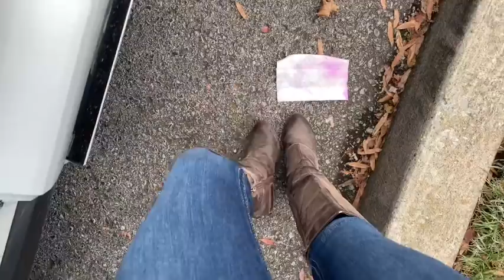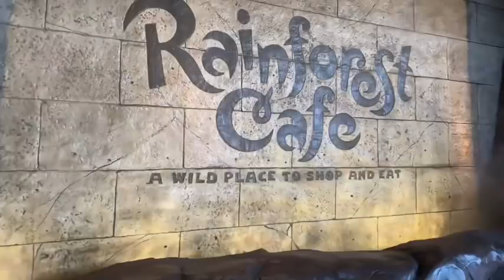Shop with Me • Nashville | Vlogmas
Shop with me at opry mills mall in Nashville Tennessee!!!